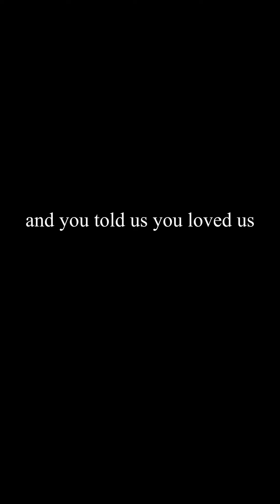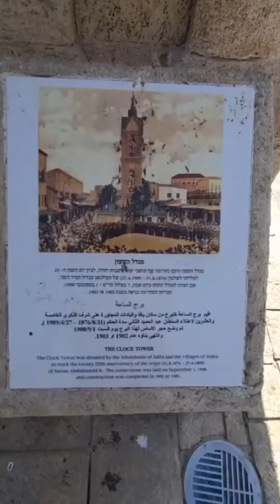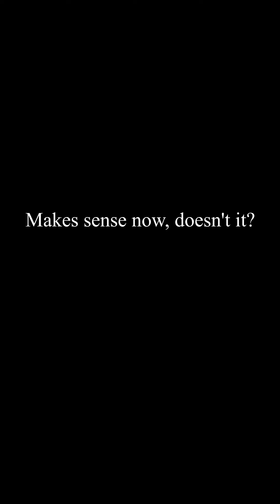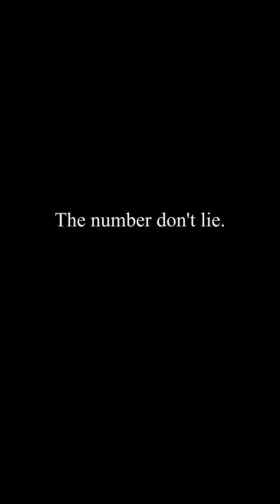"BEN" - (Macklemore Response)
Remedy's new song and video "Ben", is a direct response to Macklemore's recent song, Hinds Hall. Remedy reminds Macklemore of when he dressed up in antisemitic stereotypical Jewish garb, putting on "Jew face", and how he "HEISTed the grammy from Kendrick Lamar."  Remedy also debunks many of Macklemore's outrageous claims about Israel, and apartheid, colonialism, and genocide. He also excoriates him for the slew of antisemitic conspiracy theories Macklemore espouses about Jews controlling the U.S. government, media, and social media sites such as Meta & TikTok, while touching on AIPAC and our college campuses as well. Remedy is an artist who strives to better humanity and urge greater tolerance and peace in the world. It all starts with spreading the truth, and helping to educate people. Remedy will be donating the profits to Polyphony, an organization that bridges the divide between the Palestinian and Israeli communities, by using music as a common ground.